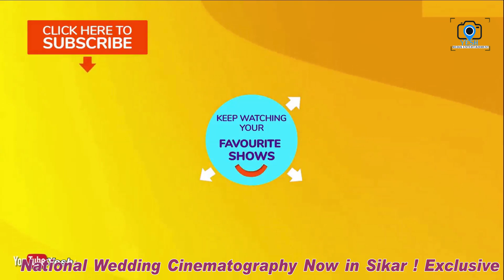New_ Wedding Dance || Rajasthani Dance || @Suri_Vlog YeshModelingStudio 233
traditional Wedding Shoot Cinematic video's & Candid Photography
All wedding live program Crane/Drone/wall LED